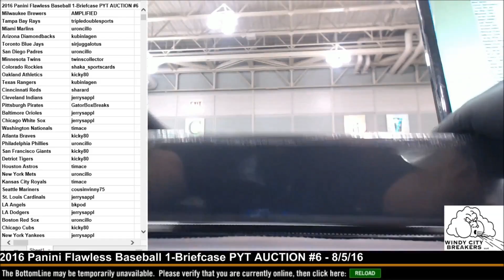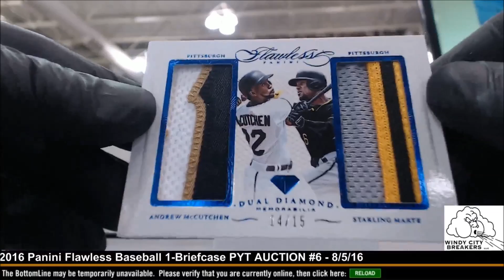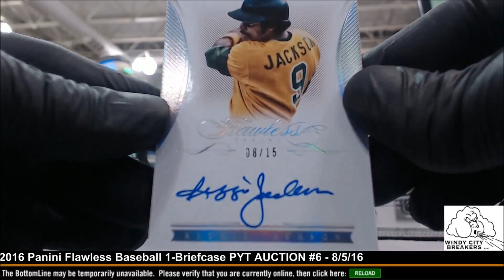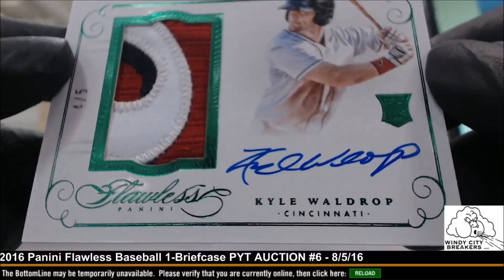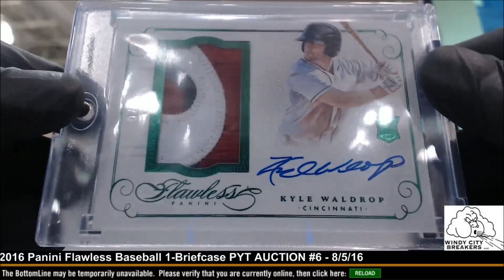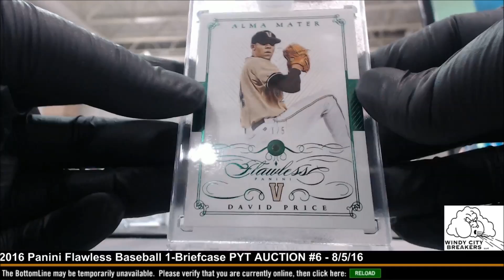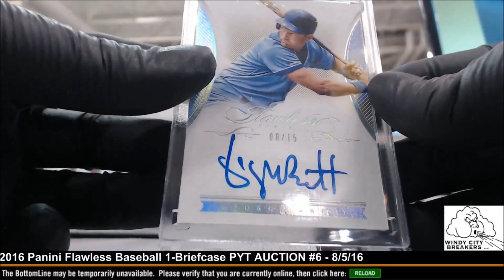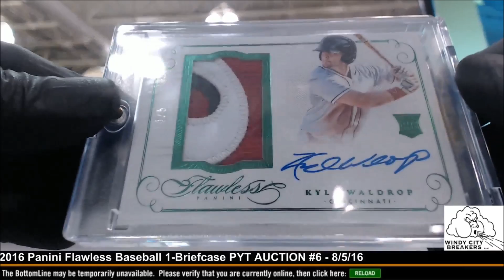2016 Panini Flawless Baseball 1-Briefcase PYT AUCTION #6 - 8/5/16